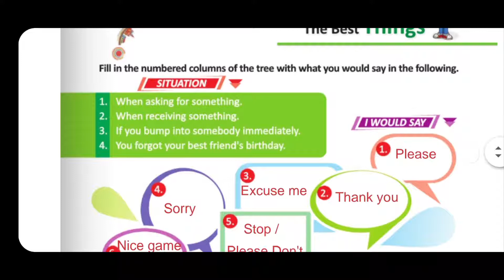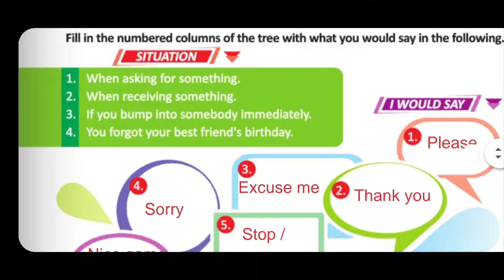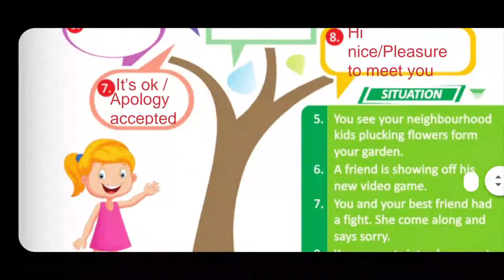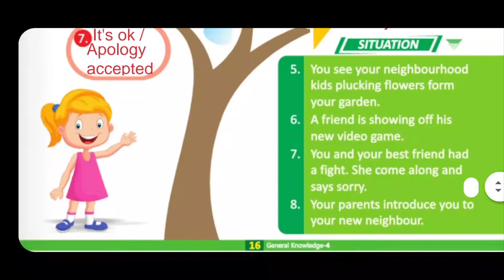Neo GK Hub Class 4th Chapter 12: The best things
1. Best Sellers in Office Products
2. Best Sellers in Shoes & Handbags
3. Best Sellers in Home & Kitchen
4. Best Sellers in Grocery & Gourmet Foods